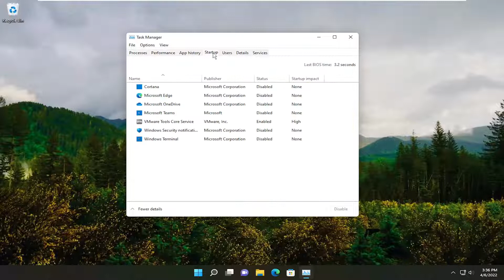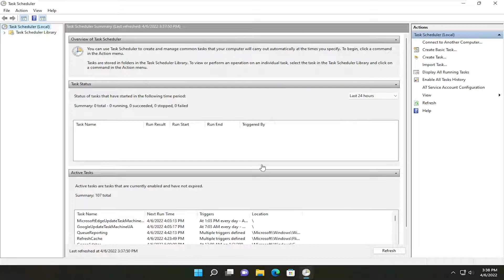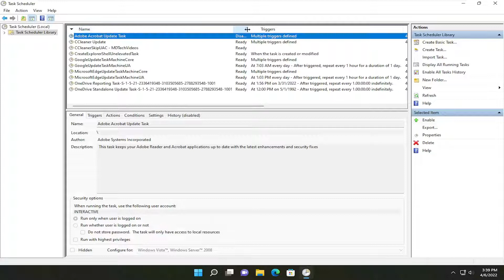Disable Adobe AcroTray.exe at Startup in Windows 11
Adobe Acrobat is a popular PDF viewer that allows you to view, create, edit and manage PDF files on your computer.

When installed, users will see an AcroTray component that will automatically run with every restart without the need for the app. But, how do you disable Adobe acrotray.exe from Startup?

AcroTray is an Adobe Acrobat extension that is used to convert PDF files to different formats. However, this utility can be annoying as it can make your PC slow, consume system resources and most of the time running for no reason.

Adobe Acrobat is software that allows users to view, create, manipulate, print and manage files in PDF format. It is used in a variety of fields including business, IT, administrative services and educational documentation. However, users will get a software component named AcroTray installed with Adobe Acrobat. This program will load automatically on startup without any need for using it.